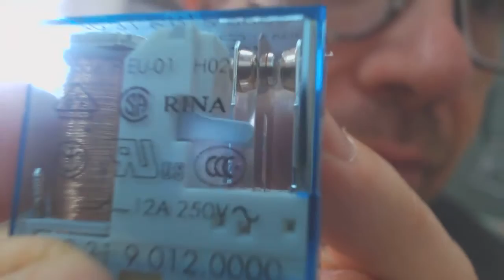Rele con zumbador EEE FPB2